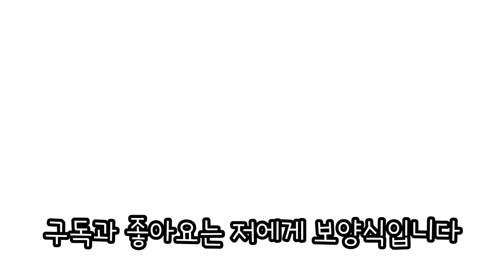삼계탕 먹방!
초복이라서 삼계탕 한그릇 시원하게 먹었습니다
외부 소리가 많이 들려서 배경음으로 대체하였습니다
여러분들도 여름철 보양식인 삼계탕 드셔보세요~

I ate a boiled chicken
I think I can overcome the heat in summer if I eat like this

- 중복에는 뭘 먹을까나..?🤔